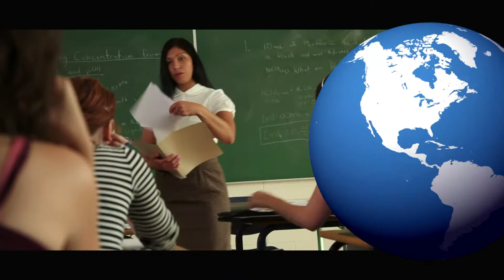World Affairs TODAY Season 13 Episode 10: Ambassador Grigor Hovhannissian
On October 12, 2017, the World Affairs Council-Washington, DC hosted His Excellency Grigor Hovhannissian, Ambassador of Armenia to the United States.

Prior to joining his country’s foreign service, Ambassador Hovhannissian served in numerous positions with the United Nations, including: UN High Commissioner for Refugees in Armenia (1994-98), UN Secretariat Office for the Coordination of Humanitarian Affairs in Kinshasa DRC (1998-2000) and Senior Advisor to the Deputy Special Representative of the Secretary General in Iraq (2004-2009). Being involved with some of the most significant conflict areas in the last 25 years, the Ambassador will comment on current areas of conflict and UN activity.

Marc E. Albert, a member of the board of Directors of the World Affairs Council- Washington, DC served as discussant.